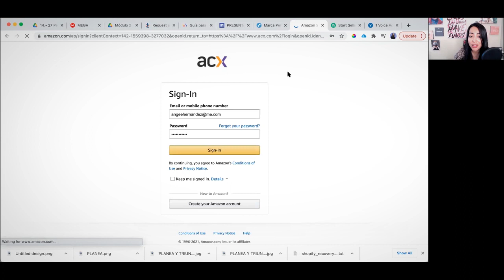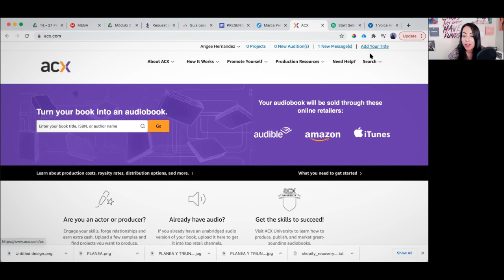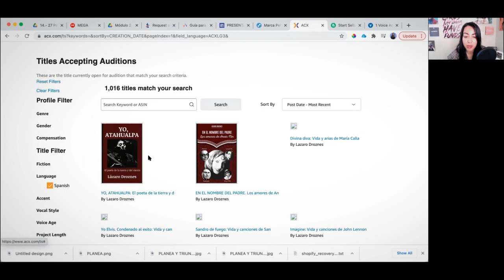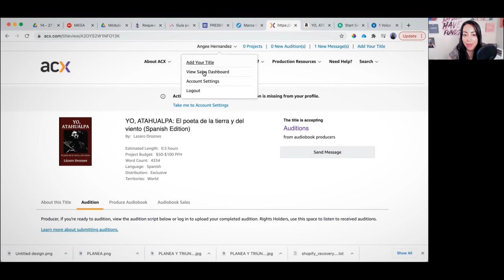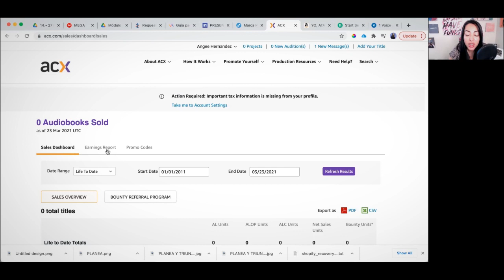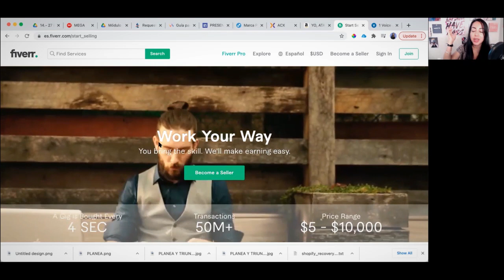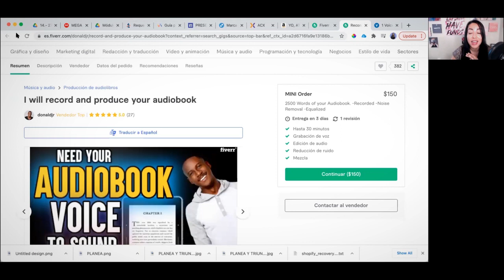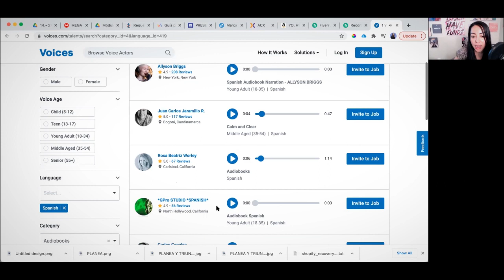GANA DINERO LEYENDO LIBROS EN ESTA PÁGINA DESDE CASA- 2021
GANA DINERO LEYENDO LIBROS EN ESTA PÁGINA DESDE CASA
Gana dinero leyendo libros.
¿Te gusta leer? te gustaria ganar dinero sin inversion mientras haces lo que te gusta.
Lee y gana
Como ganar dinero por

10:20 Si necesitas un micrófono para grabar
12:09 GANA DINERO EXTRA DESDE CASA CON FIVER

MIS FAVORITOS DE AMAZON

Aprende a desafiar tus creencias, aprende una historia de éxito y prepárate para triunfar, te invito a leer mi libro: NACER POBRE, VIVIR RICO.

Vive la gratitud con toda sus bondades con este RETO de 21 dias de agradecimiento:

Aprende a organizarte con el sistema que me ha permitido lograr mis metas en los últimos 5 años